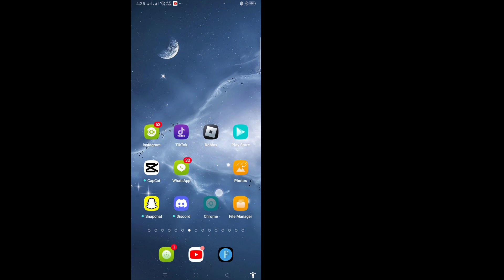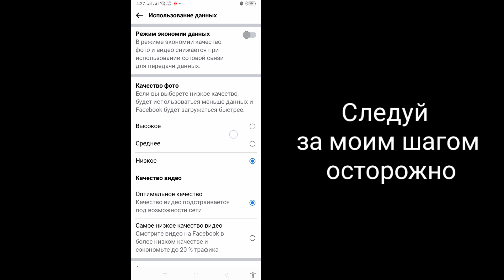Как загружать фотографии и видео высокого качества на Facebook (новинка 2023 г.)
Как загружать фотографии и видео высокого качества на Facebook (новинка 2023 г.) |  Как загрузить фотографии высокого качества на Facebook

  В этом уроке я покажу вам, как загружать высококачественные фотографии и видео на Facebook. Это очень простой и легкий способ. Посмотрите это видео и узнайте, как загружать высококачественные фотографии на Facebook. Следуйте приведенным ниже шагам, не пропуская.

   Как загрузить фотографии высокого качества на Facebook